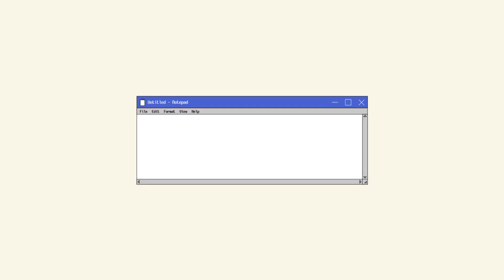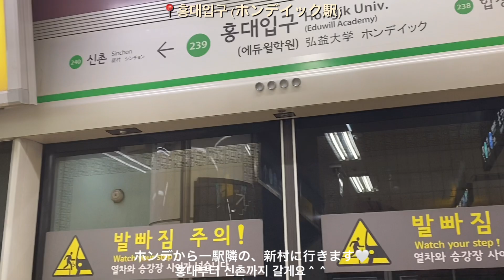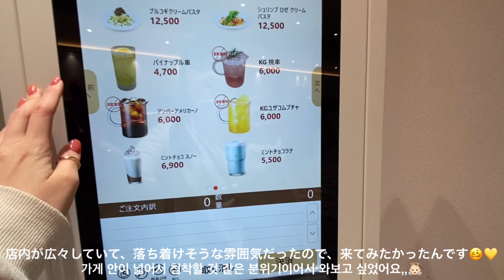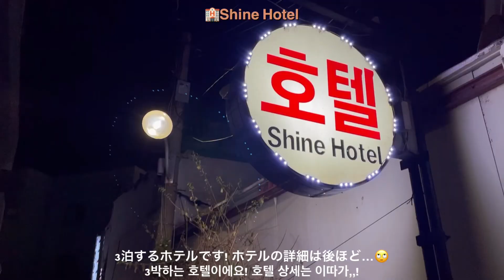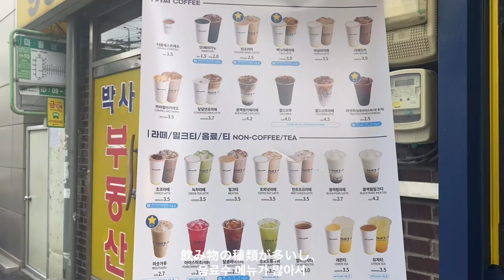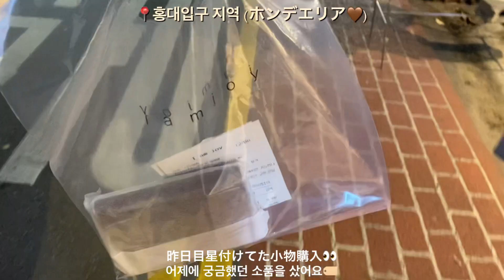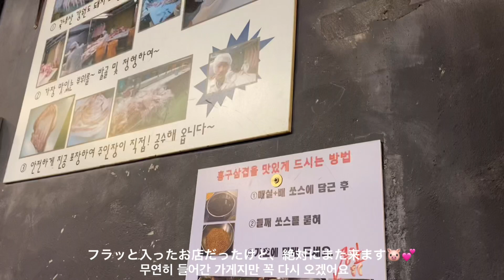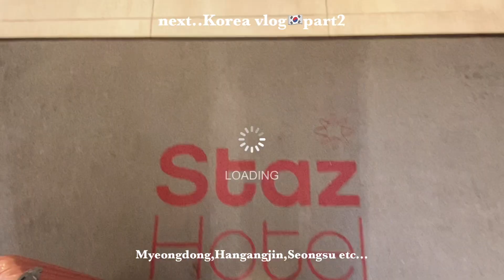kor) 韓国旅行vlog🇰🇷前編| 約3年ぶりのソウル♡♡,満喫1人旅🩰,絶対食べてほしい韓国グルメ🍴,弘大･東大門･望遠エリア | 서울 여행 브이로그❤︎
韓国語字幕付けてます!
完璧ではございませんが、お手柔らかに見て頂けると幸いです🥲🇰🇷

今回は12月に行った韓国旅行の前編です！
1日目,2日目の様子なので、少しでも楽しんで下さると嬉しいです( ◠‿◠ )🇰🇷
私は既に韓国行きたい欲が増しております~~~😅🫶🏻笑

여러분 안녕하세요＾＾일본 후쿠오카에 살고 있어요!
이번은 한국 여행 브이로그 전편이에요👸✨
서울에 5일간 체재했어요🇰🇷🇰🇷
아~~진짜 즐거웠어,,역시 한국이 너무 좋아해요🥹💕
한국어 공부중이에요! 잘 부탁드립니다🥹